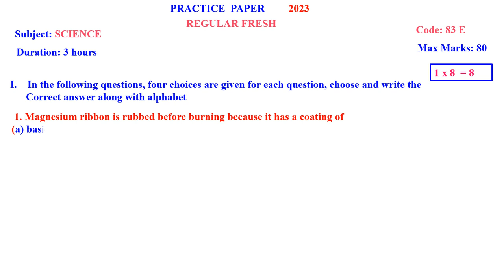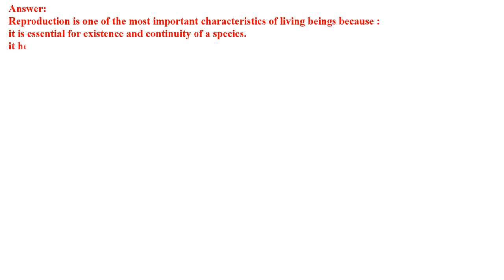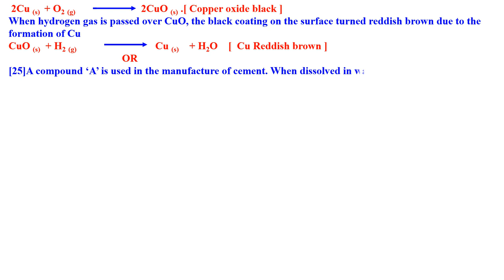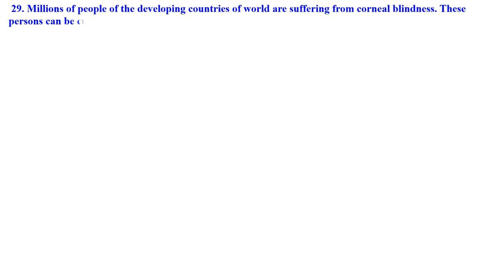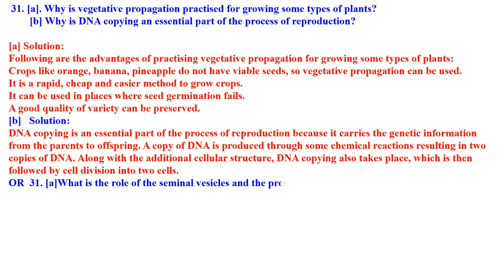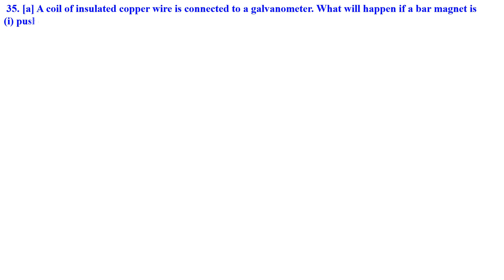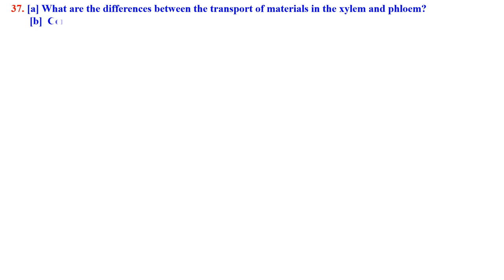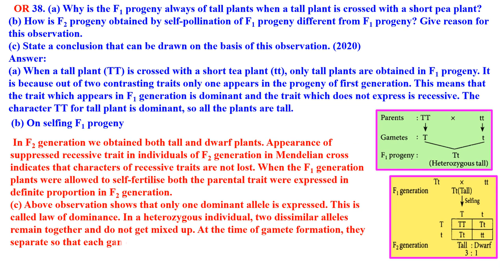CLASS 10 SCIENCE PRACTICE PAPER - 4 WITH ANSWERS